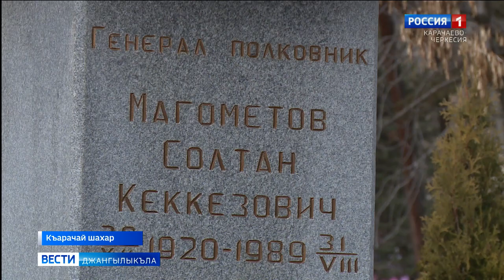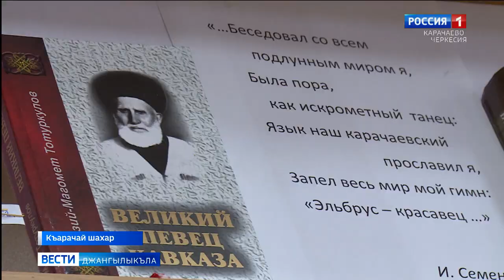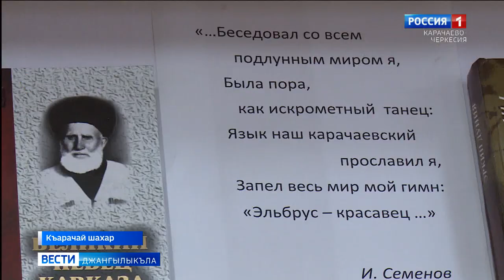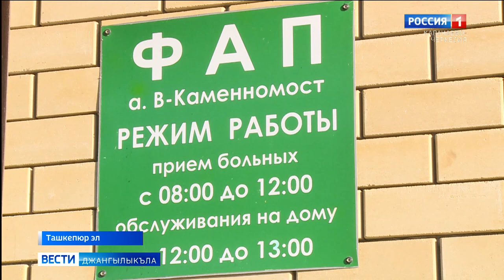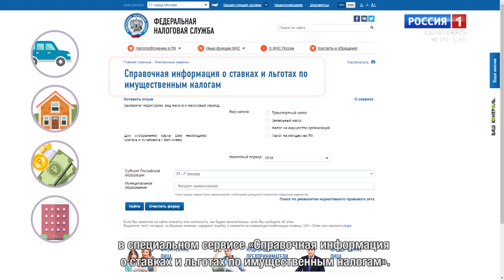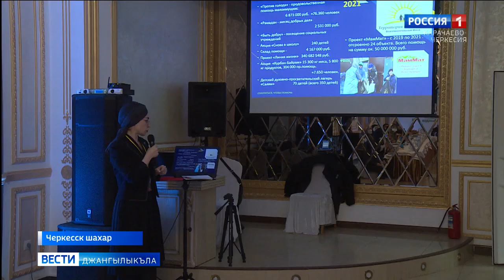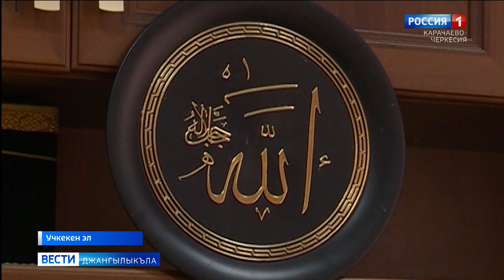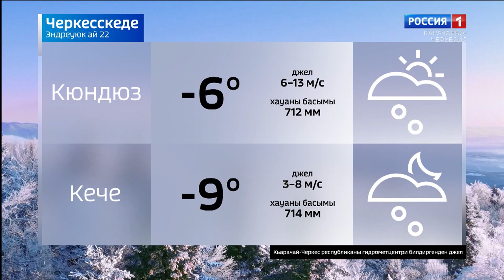Вести на карачаевском языке 22.12.2021